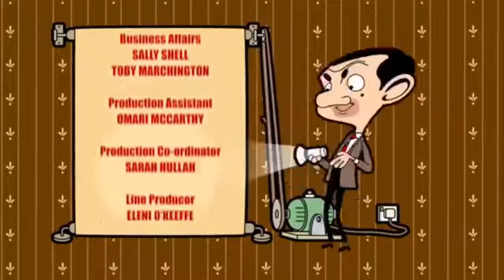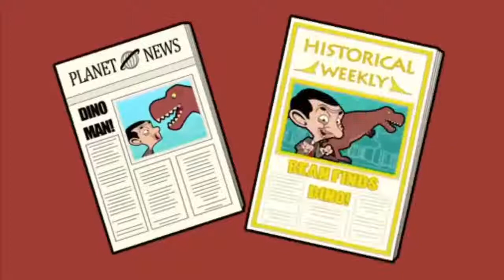كرتون مستر بين الجديد || وجع الأسنان || حلقات جديدة HD 2018